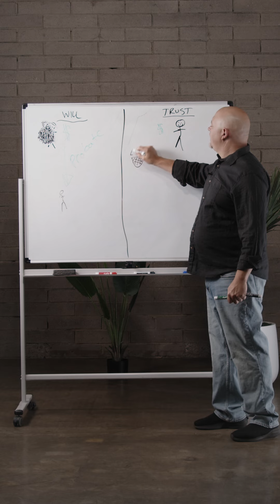EPU - What is the difference between a Will and a Trust?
Welcome to Estate Planning University!

Estate Planning (and Business) Attorney Ely W. Sluder breaks down the following frequently asked question (FAQ):

What is the difference between a Will and a Trust?